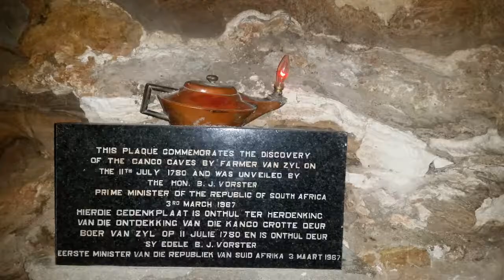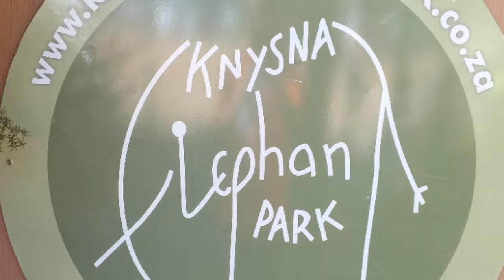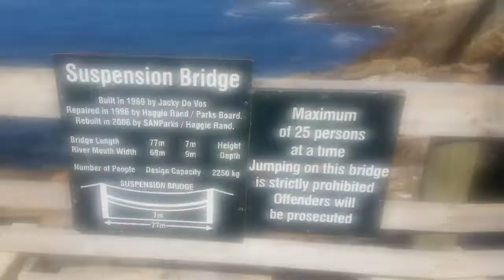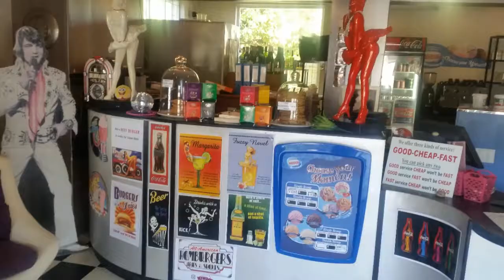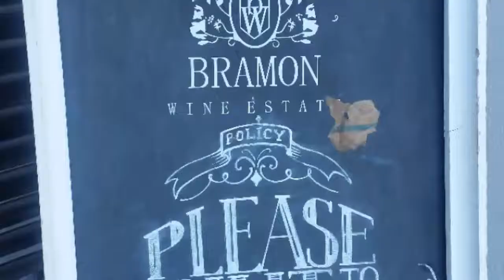Garden Route South Africa | April 2017 | SAfrican Indian | Phoenix-Chatsworth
Ultimate South African Road Trip